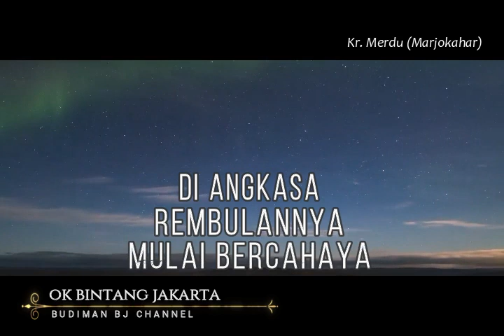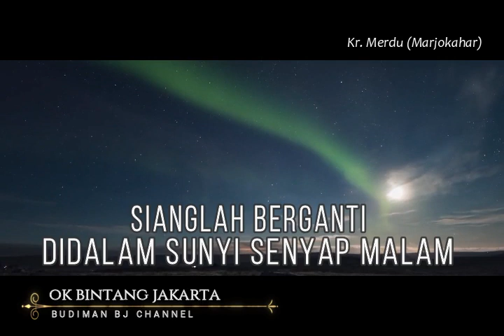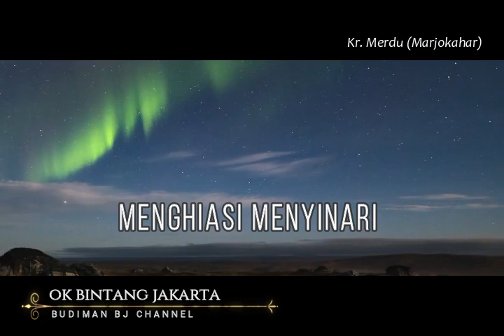Kr. MERDU - Sri Widadi (Seri Komponis Marjokahar)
SERI KOMPONIS MARJOKAHAR:
01. Kr. Meratap Hati (Marjokahar) - Toto Salmon
02. Kr. Suara Baru (Marjokahar) - Sri Widadi
03. Kr. Hasrat Menyala (Marjokahar) - Toto Salmon
04. Lgm. Satria Sejati (Marjokahar) - Sri Widadi
05. Lgm. Kota Bengawan (Marjokahar) - Toto Salmon
06. Kr. Merdu (Marjokahar) - Sri Widadi
07. Lgm. Bunga Teratai (Marjokahar) - Toto Salmon
08. Kr. Pemuda Pemudi (Marjokahar) - Sri Widadi
09. Lgm. Kapuk Randu (Marjokahar) - Toto Salmon
10. Lgm. Sang Surya (Marjokahar) - Sri Widadi